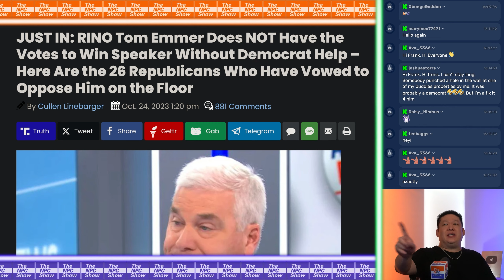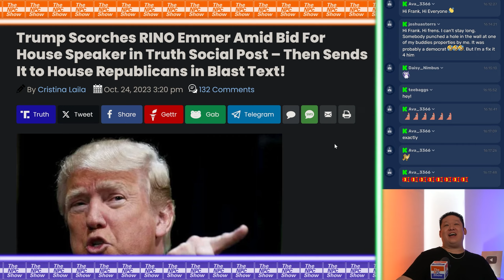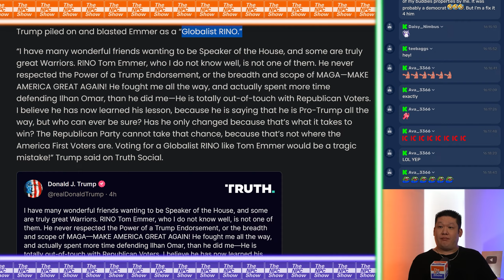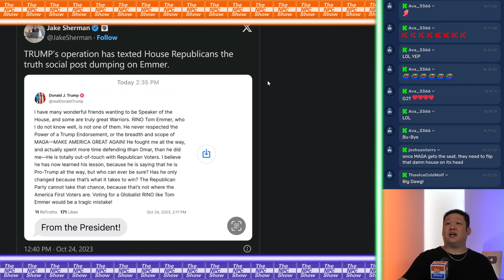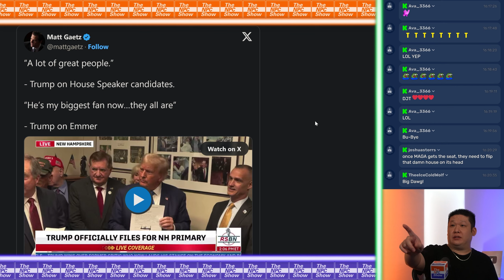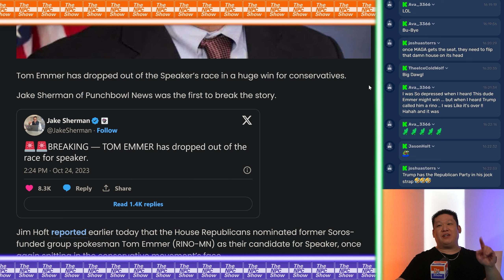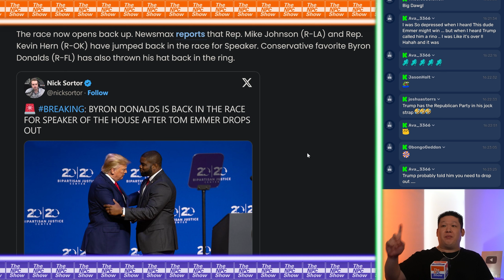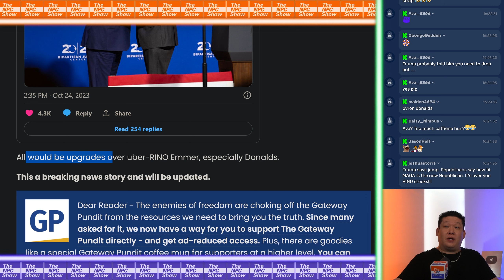Trurnp Pushes S0R0S Lackey Out of Speaker Run 🟠⚪🟣